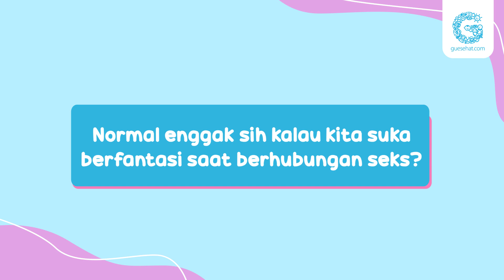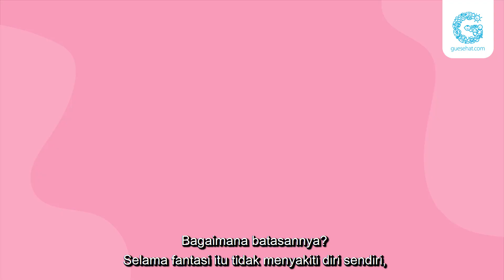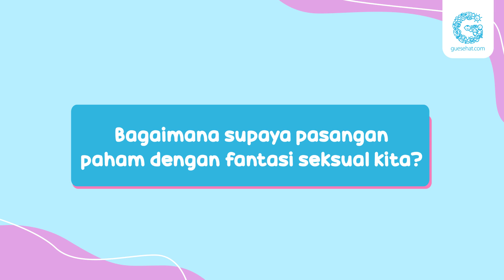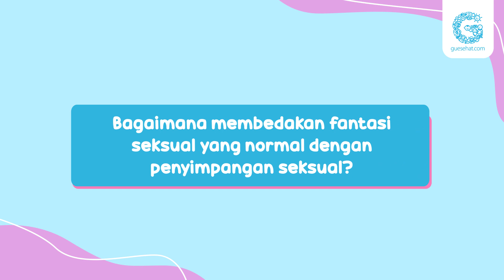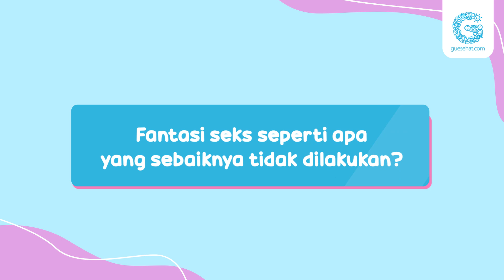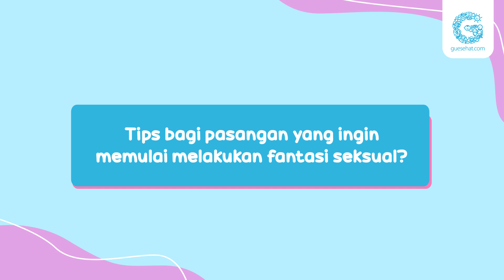Normal Enggak Sih Punya Fantasi Seks?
Pernah gak sih dengar apa itu fantasi seksual dan apa perbedaannya dengan penyimpangan seksual? Yuk langsung aja kita bahas!